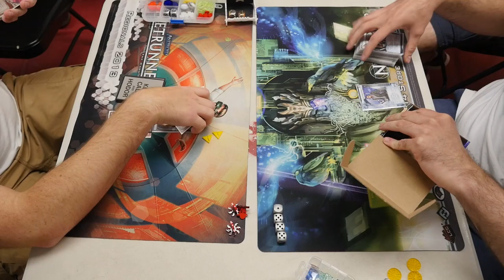Netrunner with Scott - Philadelphia, PA Regionals - Elimination Game 28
Android: Netrunner Regional Tournaments are here. This tournament took place on July 19, 2014 at Redcap's Corner in Philadelphia, PA.

This video shows game 28 of the top 16 player elimination rounds. 12th seed Seth is on the left playing Tennin Institute and 2nd seed Jesse is on the right playing Gabe.

Refer to the official bracket below if you are confused.

Here is the link to my podcast and our other YouTube channel as mentioned at the start of the video.